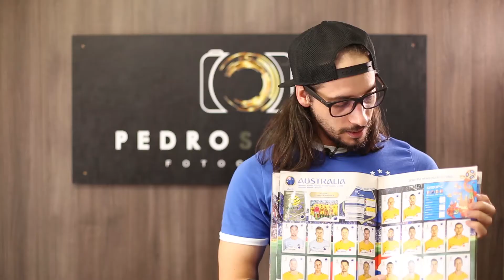NÃO É CANAL #38 Completei o Álbum da Copa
Depois de muito sacrifício, suor, lágrimas... tá, nem tanto. hahaha
Mas completei o álbum da Copa do Mundo.
E daí? O que que isso tem a ver com o meu trabalho? E com a minha vida? E com a SUA VIDA?
Quer saber? Dá o Play e curte :D

QUER COLAR SUA MARCA AQUI?